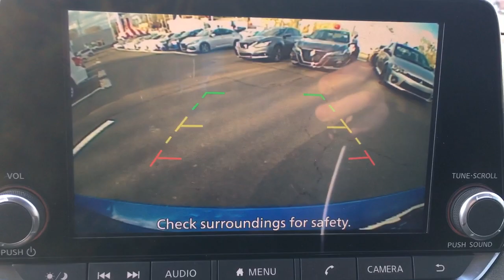2020 Nissan Sentra Langhorne, Bensalem, Philadelphia, Southampton, Huntingdon Valley, PA 75934A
Electric Blue Metallic Used 2020 Nissan Sentra available in Feasterville, Pennsylvania at Colonial Nissan. Servicing the Langhorne, Bensalem, Philadelphia, Southampton, Huntingdon Valley, PA area.

#{MAKE}
#{MODEL}
2020 Nissan Sentra SV - Stock#: 75934A - VIN#: 3N1AB8CV6LY212144

Colonial Nissan
117 Bustleton Pike